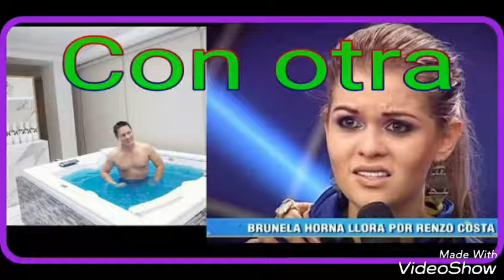Brunella Horna se venga de Renzo Costa y publica video íntimo